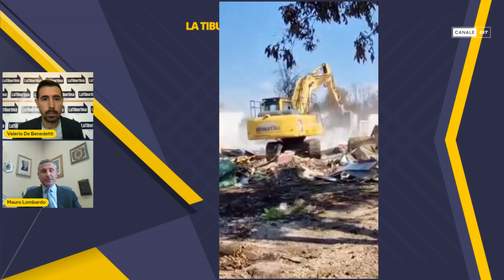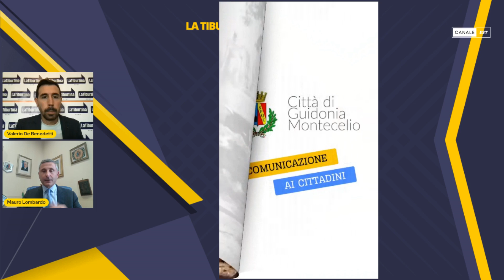L'INTERVISTA -- A tu per tu con Mauro Lombardo, Sindaco di Guidonia Montecelio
Con Mauro Lombardo, Sindaco di Guidonia Montecelio, parliamo del Campo nomadi abusivo dell'Albuccione, della questione sicurezza a Villalba e del nuovo Guidonia Montecelio 1937 Fc.